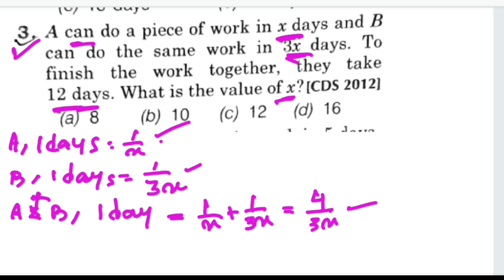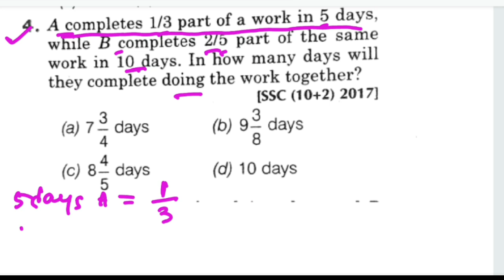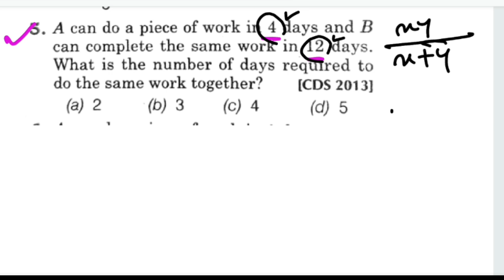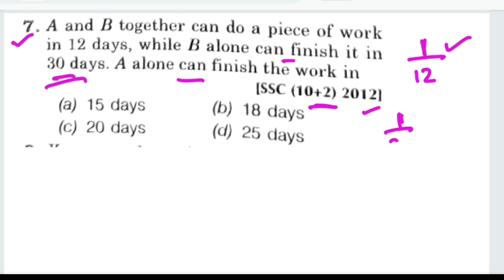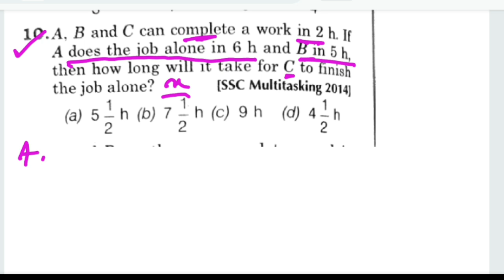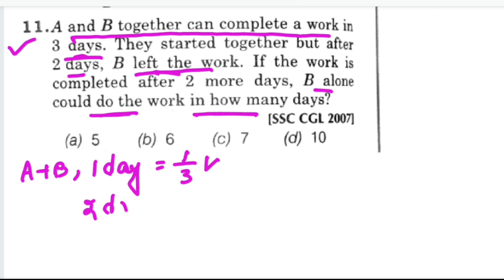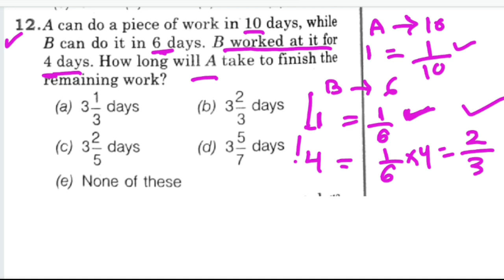Mathematics | Work & Time | Odisha Police Constable & SI | SSC MTS | RI ARI AMIN PEO| OSSC CGL|B.ED